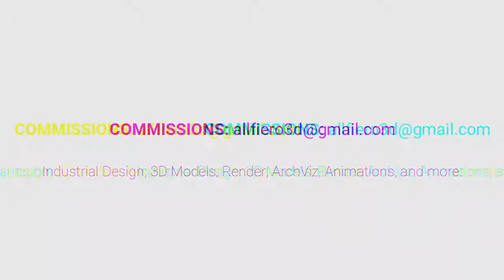3D MODEL - Stand for Katanas 3DMO1 - ALLfiero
Katanas wooden base painted black.

Original design created by ALLfiero Creative

Model ready for use. It has materials and mapped textures.

Modeled with: Rhinoceros 6
Rendered with: Keyshot 8.1

ALLfiero Creative: Industrial Design, 3D Models, Render, ArchViz, Animations, and more.